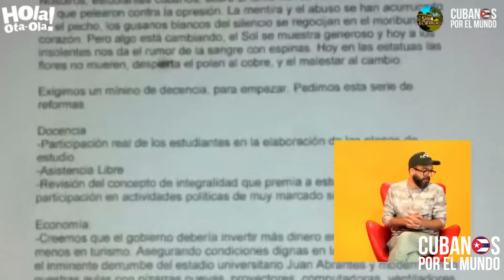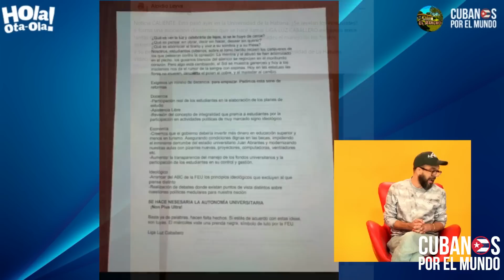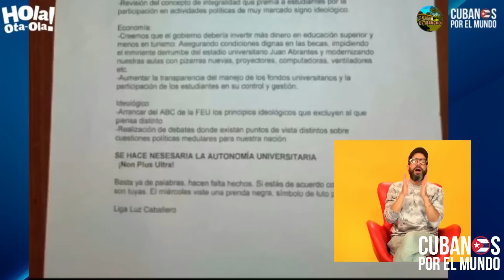Jóvenes cubanos cada día se identifican menos con la "revolución" cubana